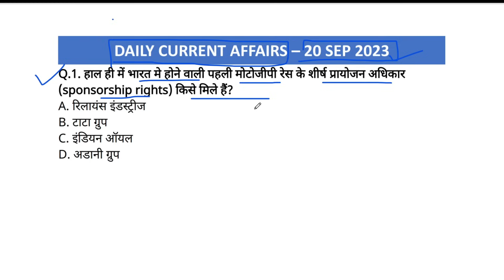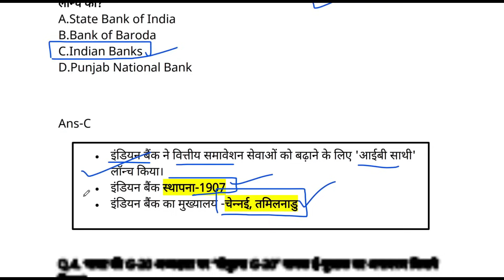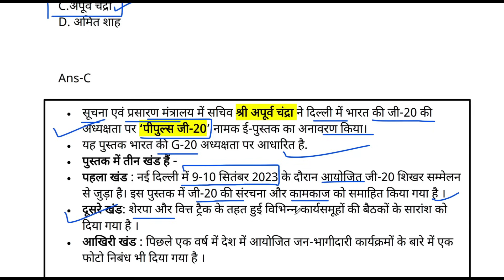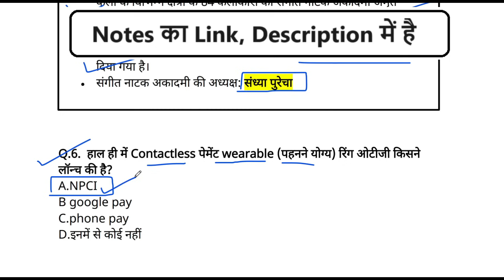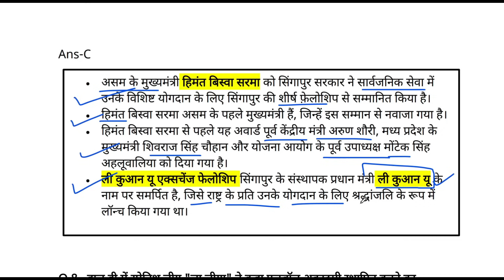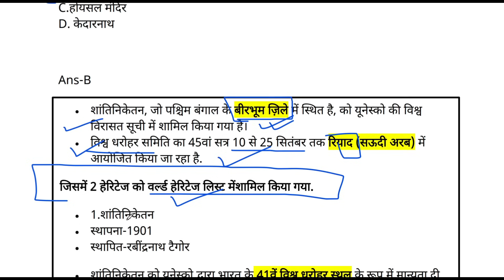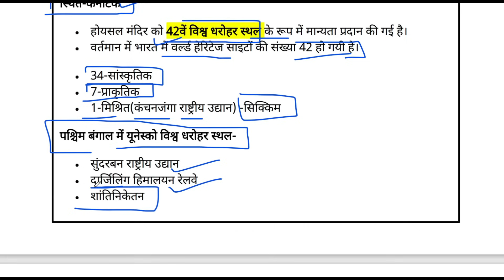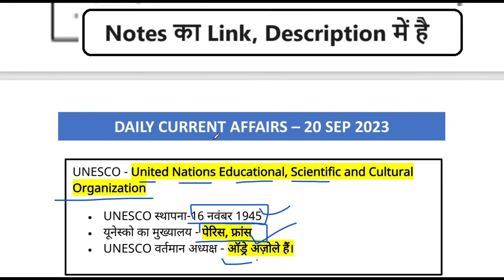Current Affairs Today 20 September 2023 | Daily Current Affairs In Hindi